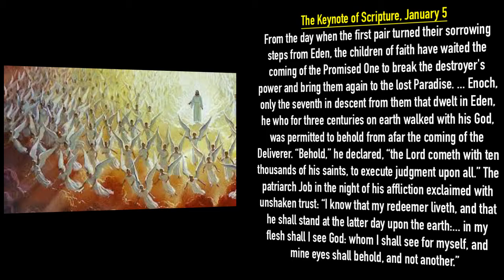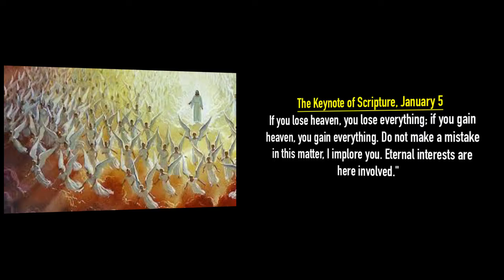Tonya Nougaisse: Maranatha! - The Keynote of Scripture, January 5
"I know that my Redeemer liveth, and that he shall stand at the latter day upon the earth." -  Job 19:25.